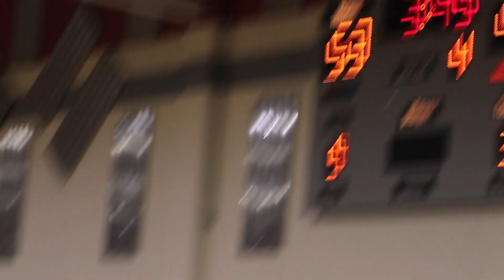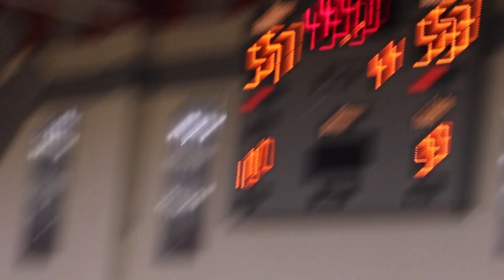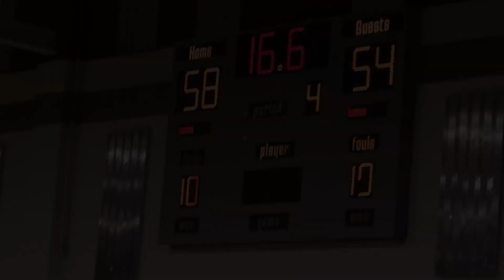South Pointe vs Indian Land Basketball